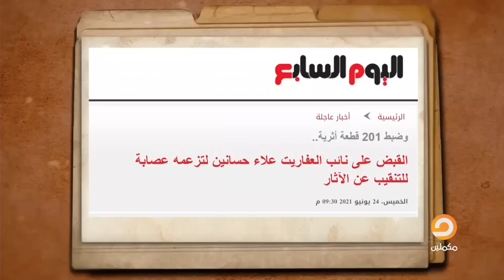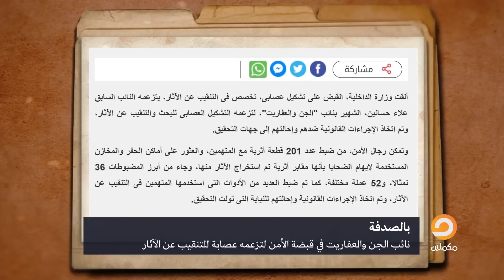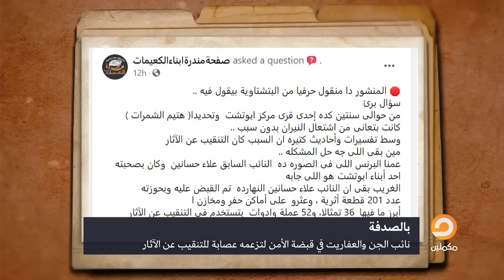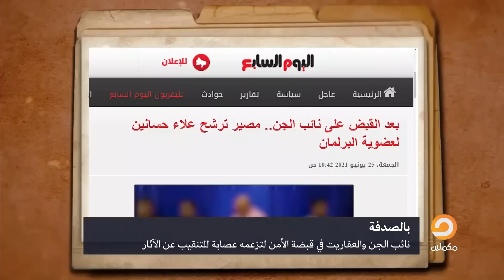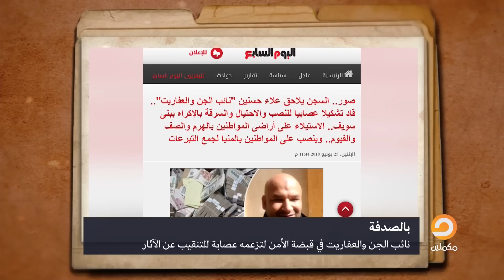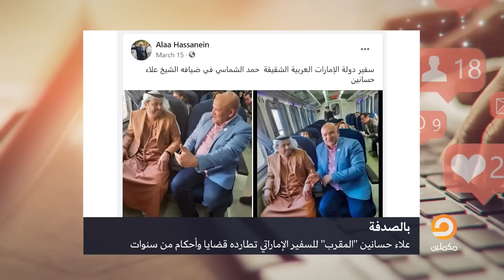نائب الجن والعفاريت يقع في قبضة الأمن.. فما قصته؟ وما علاقته بالإمارات؟